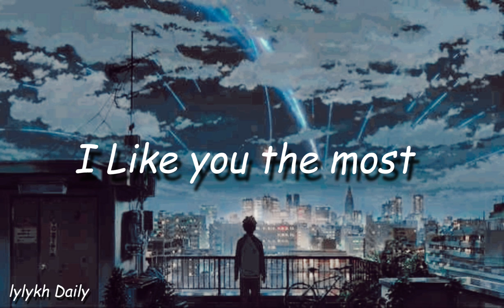I like you the most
lyrics

In the quiet of the morning light, I find solace in your whispered words. Your laughter dances like a gentle breeze, And my heart stirs, like the songs of birds. I like you the most when the rain falls, When the world slows down, and we’re cocooned. Our secrets shared, our dreams entwined, In this fragile moment, love blooms. Your eyes hold galaxies of wonder, And your touch ignites constellations. We’re stardust, tangled in cosmic threads, Creating our own celestial narrations.

I like you the most when the rain falls, When the world slows down, and we’re cocooned. Our secrets shared, our dreams entwined, In this fragile moment, love blooms.

Let’s write our story on rain-kissed windows, Trace our names with fingertips so tender. The universe conspires in our favor, As we surrender to love’s sweet surrender.

So let the storms rage and the skies weep, For within our hearts, a sanctuary deep. “I like you the most,” I’ll whisper, true, As raindrops serenade our love anew.